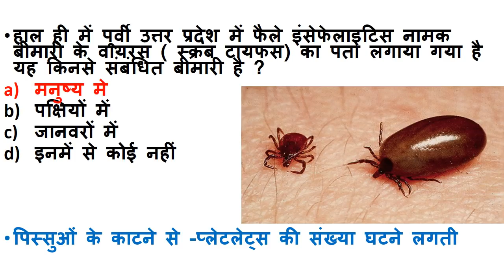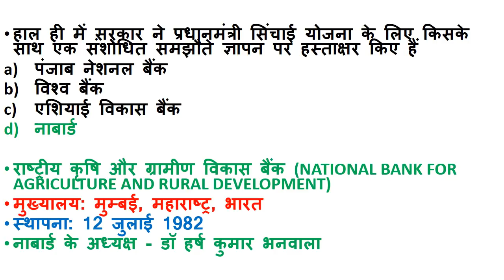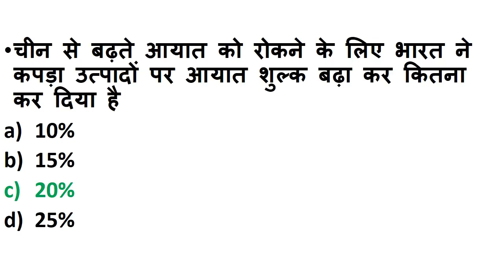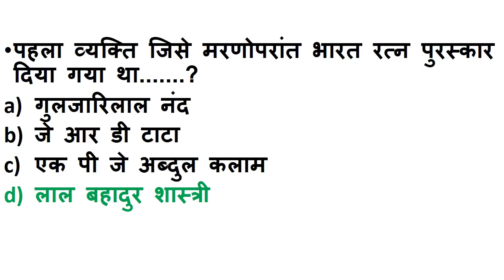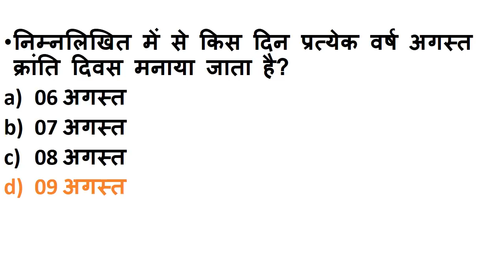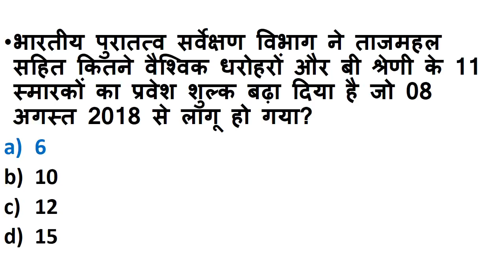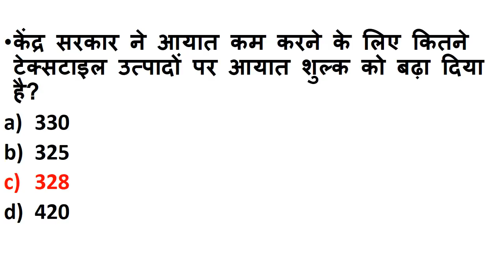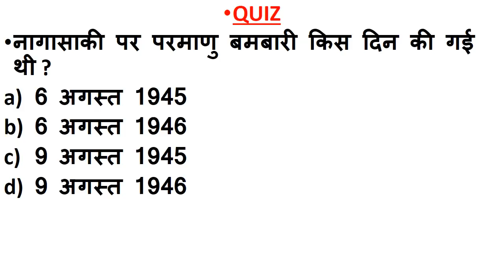NEXT DOSE #51 | 10 August 2018 Current Affairs| 10Aug Daily Current Affairs|Current affairs in hindi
10 August 2018 India And International Current Affairs